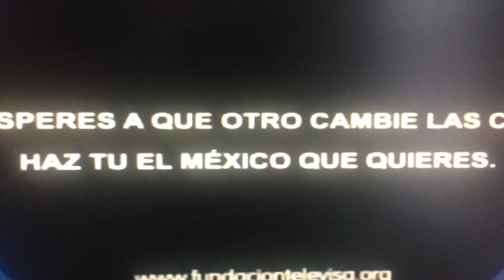ID Fundación Televisa (HQ)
Ident de Gracia ver un Televisa Fundación, Como mas ver logo.